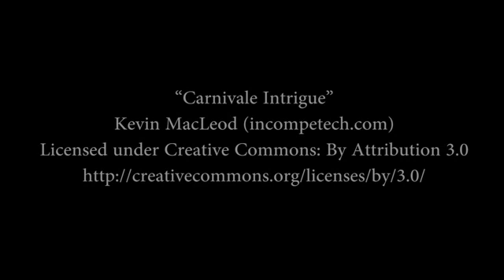The Scientific Method - W4D4E Adventure Semester